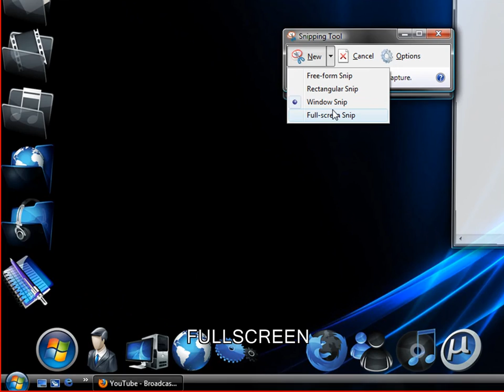HOW TO TAKE A SCREENSHOT EASILY IN VISTA & 7 [HD]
A very easy way to take snapshots using windows vista. by just using one tool...four different forms...most of us dont know our vista systems carry this handy tool...its call Snipping Tool